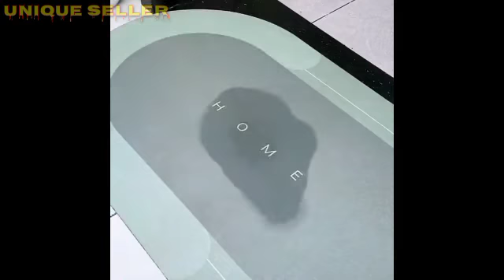Amazon product review ||Amazon prime video